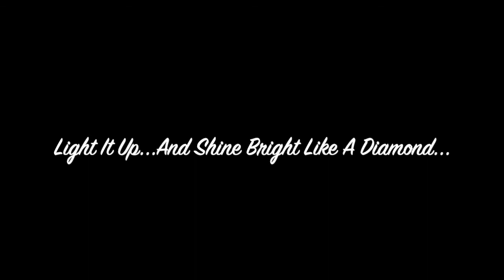Ep. 39~PLAN FOR SUCCESS: A Candid Conversation with Nicole Brookens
In this episode of Lite It Up, Dr. Aginah Musherah engages in conversation with Nicole Brookens, Founder and President of PLAN 4 Success. PLAN 4 Success is a non-profit, premier resource foundation that provides practical life skills to adolescents and young adult sin the areas of Career Development, Financial Literacy and College prep. The organization's priority is to give underserved youth in Chicago the opportunity to become bigger contributors to society as they Participate to Learn how to take Action and Network. Nicole's work as a servant leader, has transformed the lives of countless youth across the Chicagoland area. To learn more about PLAN 4 Success, visit their This episode is available on all podcast platforms.

Connect with Dr. Aginah M. Muhammad